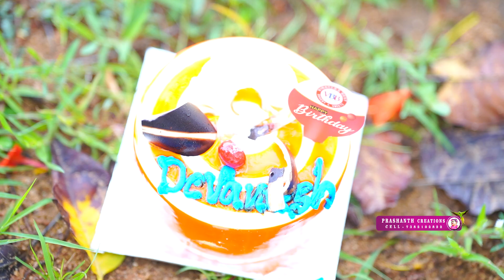PrebirthdayShoot Devansh_S/o Anil#Prashanth_Creations_Cell7382102822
Copy

Most frequently used instagram prebirthday hashtags